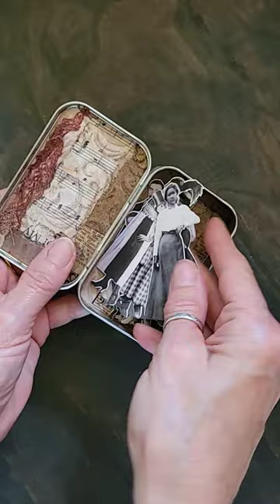Stickers in a Tin, Paper Dolls - vintage photos in a candy tin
🎞️ Step into a world of vintage charm and nostalgia with our enchanting "Stickers in a Tin - Paper Dolls from Vintage Photos" collection! 🎞️

✨ Unveil the magic of yesteryear with our meticulously curated assortment of vintage-inspired paper dolls made into stickers and lovingly nestled within a beautifully altered candy tin. Each tin is a work of art in itself, adorned with a collage of vintage photos and embossed, stamped, and distressed accents, transporting you to a bygone era of innocence and whimsy.

📜 Rediscover the joy of childhood playtime with our charming paper dolls, featuring delightful photos of people from a simpler time. From elegant ladies to dapper gentlemen, each paper doll is a miniature masterpiece, waiting to be brought to life by your imagination.

🎨 Adorn your journals, scrapbooks, letters, planners, and more with these enchanting stickers, perfect for adding a touch of romance and whimsy to any project. Whether you're a seasoned crafter or just beginning your creative journey, our stickers are sure to inspire your imagination and bring your ideas to life.

🖌️ The tin itself is a treasure trove of vintage allure, with its weathered appearance and carefully crafted collage, reminiscent of cherished heirlooms passed down through generations. Open its lid and step into a world where time stands still, where imagination knows no bounds, and where every moment is filled with wonder and delight.

🎁 Perfect for collectors, crafters, and vintage enthusiasts alike, our "Stickers in a Tin - Paper Dolls" collection makes a charming addition to any creative endeavor. Whether you're embellishing scrapbooks, creating handmade cards, or simply reliving the joys of childhood play, these paper dolls are sure to spark inspiration and evoke cherished memories.
🎁 Ideal Uses:
- Unique Gift: Surprise a Victorian enthusiast or vintage lover with this charming piece.
- Keepsake Box: Safeguard your special memories or trinkets in this reuseable, portable and versatile tin.
- Home Decor Accent: Add a touch of vintage-inspired decor to your space.

🌟 Product Highlights:
- Vintage-inspired paper dolls lovingly crafted from authentic period photographs
- Altered candy tin featuring a distressed collage on the front and inside lid for added vintage charm
- Each tin contains a curated selection of paper dolls and outfits, ready to inspire your creativity
- Dimensions: Each of the 12 stickers measure approximately 1 x 3 inches.

to see the items I've created.

Thank you for supporting handmade craftsmanship! 🌸✂️

📽️ Etsy Listing

Feel free to adapt and personalize this description to fit the style and tone of your YouTube video advertisement. Happy crafting and storytelling! 🌹